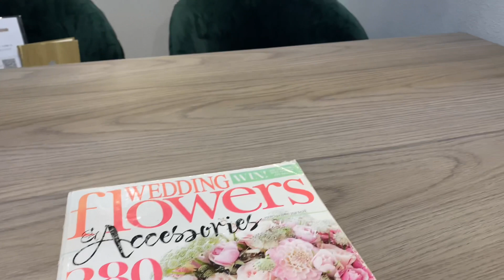結婚式の打ち合わせをしました